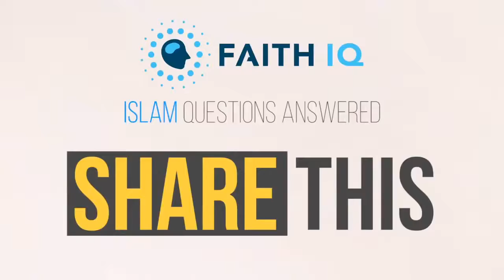HOW DO YOU KNOW GOD EXISTS?? YASIR QADHI (Question for Athesim)||Teachings Of Islam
UN is expecting that more than 700,000 Rohingya will flee to Bangladesh as a refugee, while humanitarian workers on the ground say emergency supplies are scarce. Thousands of people need food, clothing and emergency medical supply and daily needs. In the past 6 weeks B.B. More than 600,000 Rohingyai have fled to Bangladesh, swelling camps near Cox’s Bazar. There is not enough food to provide them and many of them didn't get any food for last couple of days. Due to that we have statarted this fundraise to provide food, medicine and daily needs to the Rohingya refugees who took shelter in camps near Teknaf, Coxsbazar and Mayanmar Bangladesh border.

Teachings Of Islam
TeachingsOfIslam